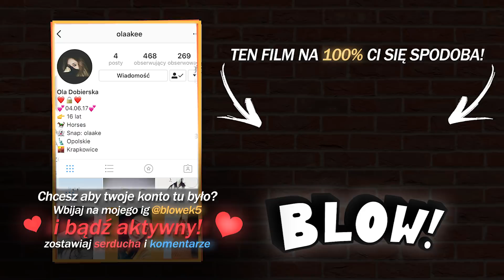MAMO, JESTEM ŁYSY!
Przyjechała do mnie rodzinka w odwiedzinki na kilka dni i pomyślałem, że grzechem byłoby nie wykorzystanie tej możliwości. Z tego też powodu dzisiaj postanowiłem zrealizować swój chory pomysł a mianowicie... jak to by było gdybym był łysy! Jak bym wyglądał? Jak zareagowałaby moja mama? Na te pytania odpowiedź w dzisiejszym filmie. Oglądajcie, bo warto!